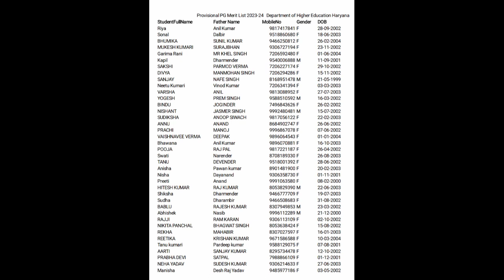#2023 PG Merit List of Pt NekiRam Sharma Government College